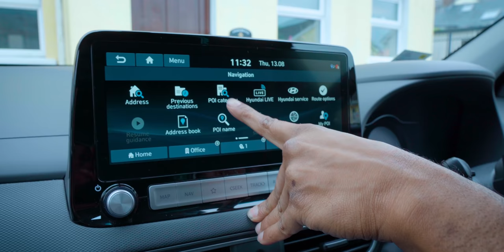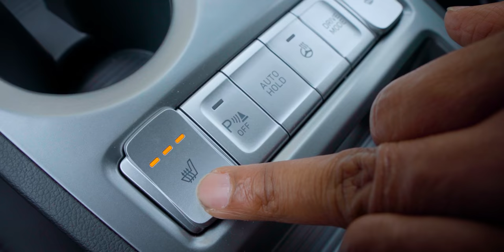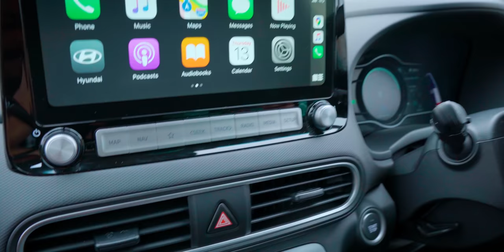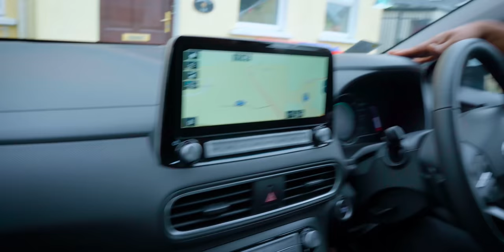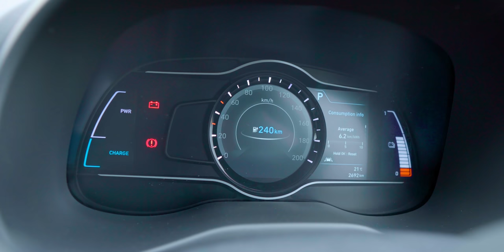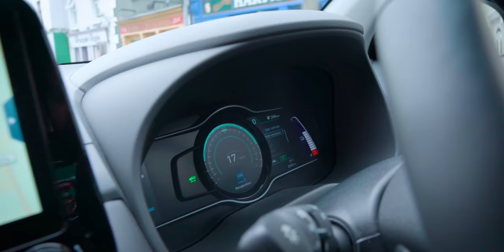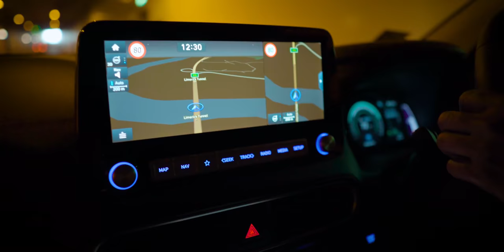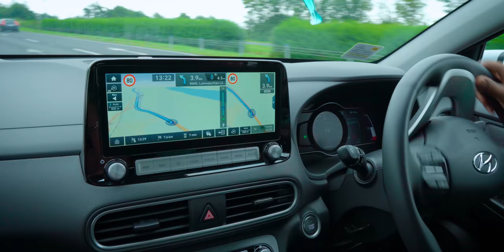WHY WE NEED TO SWITCH TO AN ELECTRIC CAR? HYUNDAI EV KONA DETAILED USER REVIEW | IRELAND | Vlog #225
WHY WE NEED TO SWITCH TO AN ELECTRIC CAR? HYUNDAI EV KONA DETAILED USER REVIEW